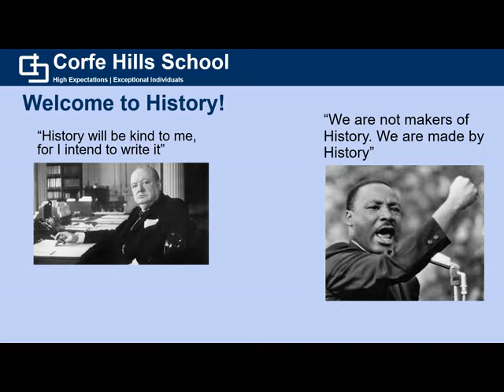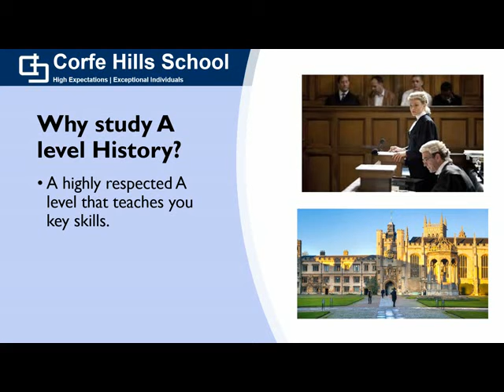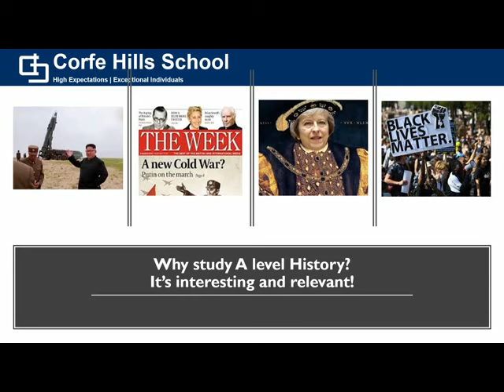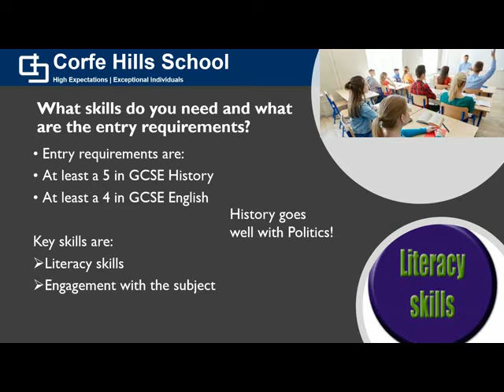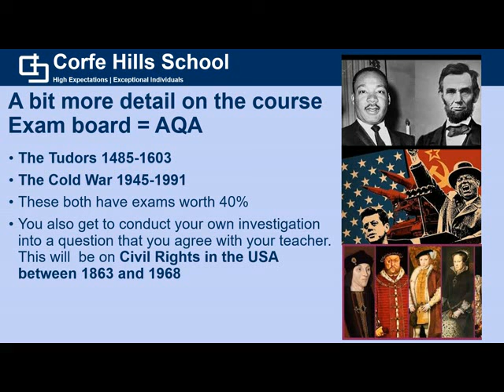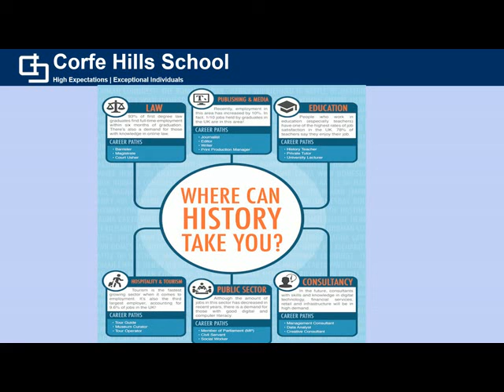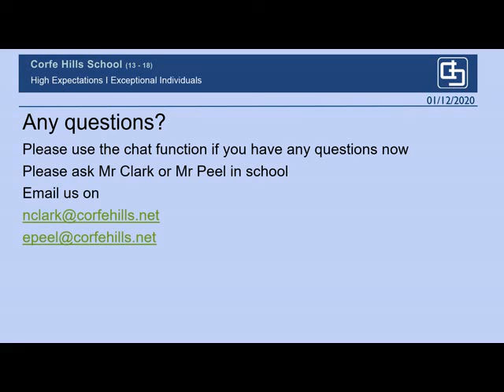History Sixth Form Open Evening